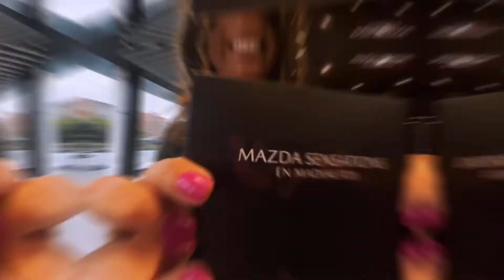Estrena MAZDA 2022 EN MADIAUTOS y te invitamos la cena de celebración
La celebración va por cuenta de nosotros, anímate a estrenar Mazda2022 con planes exclusivos de financiación y además recibimos tu vehículo como parte de pago. Conéctate con tu próximo Mazda.